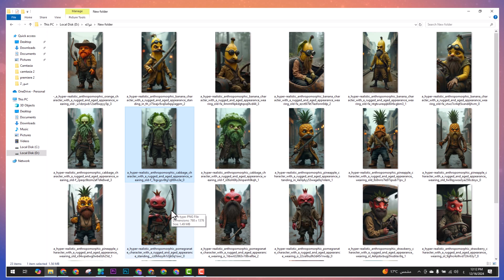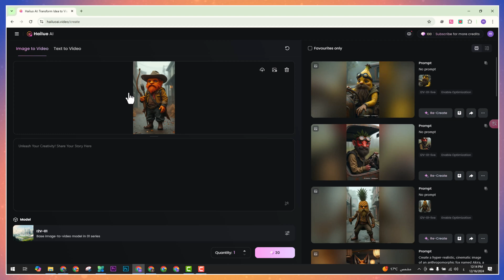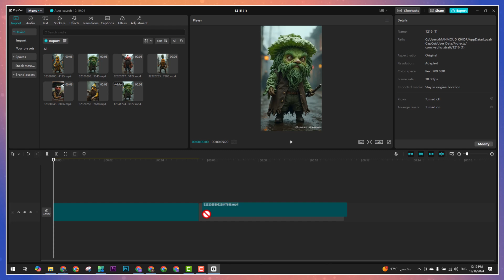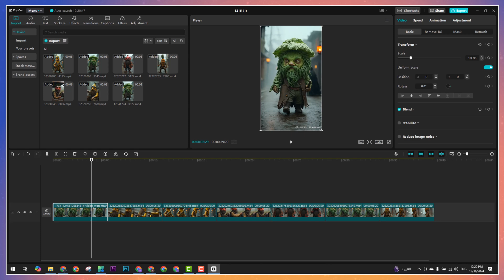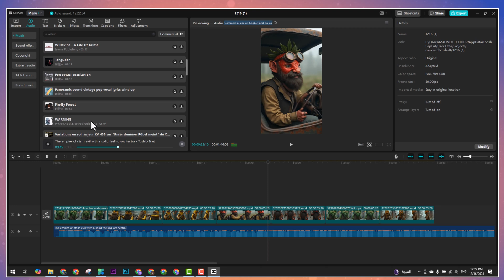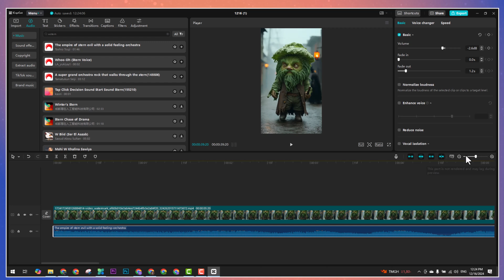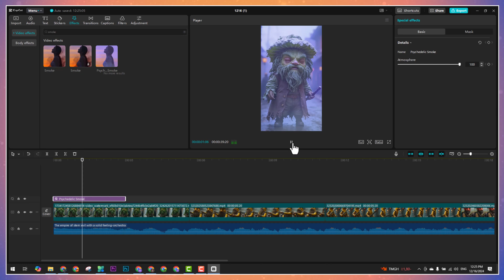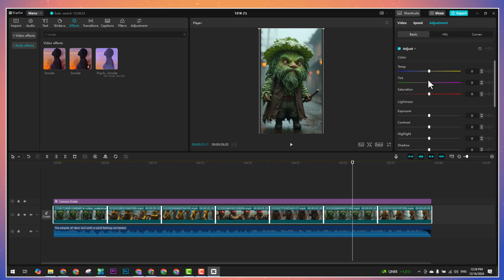أسرار انشاء فيديوهات أساطير الفواكه بالذكاء الاصطناعي الجزء الثاني | تحريك الصور والمونتاج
"في الجزء الثاني من سلسلة أساطير الفواكه بالذكاء الاصطناعي، سنتعلم خطوة بخطوة كيف نحول الصور الثابتة إلى فيديوهات متحركة احترافية باستخدام أدوات الذكاء الاصطناعي. كما سنستعرض برنامج CapCut لتحرير الفيديوهات وإضافة اللمسات النهائية، مع نصائح حول استخدام الموسيقى المجانية والمناسبة للفيديوهات التجارية. إذا كنت مهتمًا بصناعة محتوى احترافي ومميز، فلا تفوّت هذا الفيديو!

للأعمال تواصل معنا عبر هذا الايميل :

ـــــــــــــــــــــــــــــــــــــــــــــــــــــــــــــــــــــــــــــــــــــــــــــــــــــــــــــــــــــــــــــــــــــــــــــــــــــــــــــــــــــــــــ